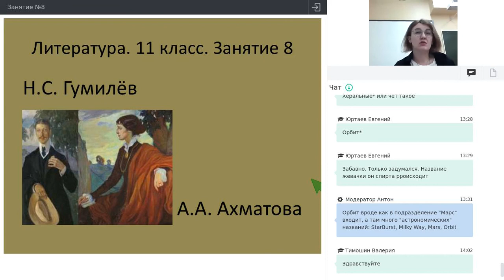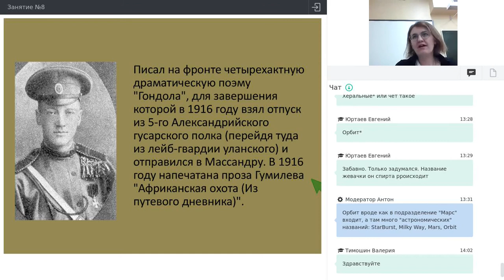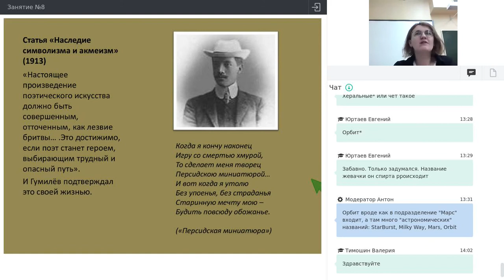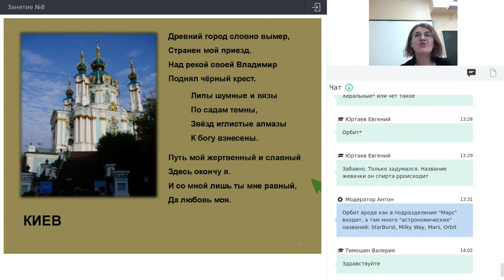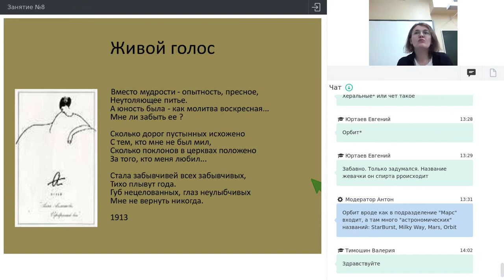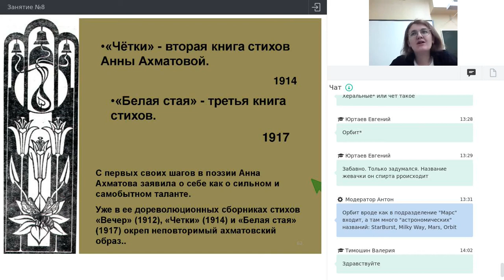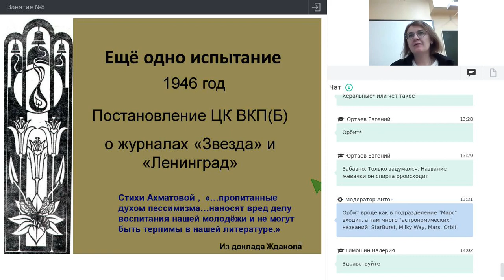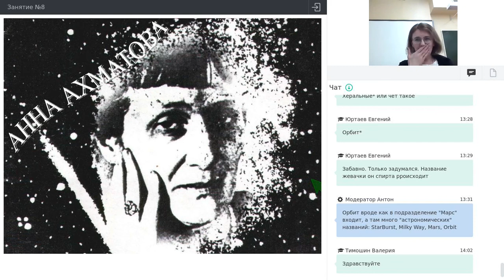Онлайн-школа СПбГУ 2021/2022. 11 класс. Литература. 27.11.2021